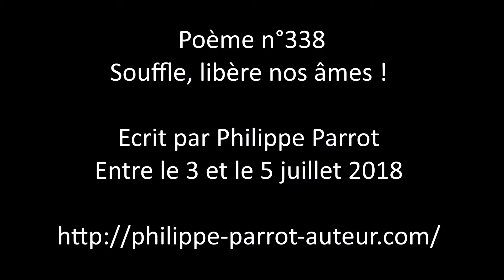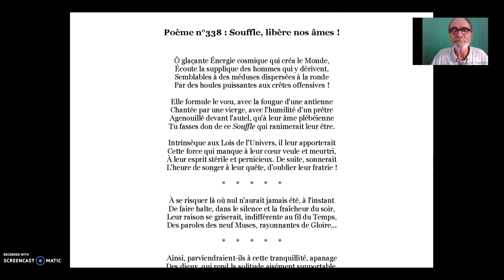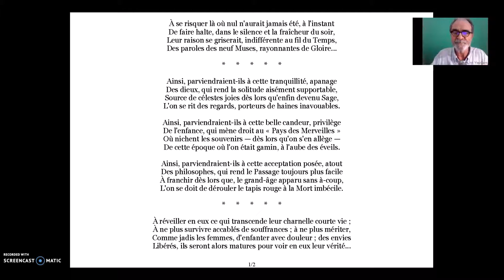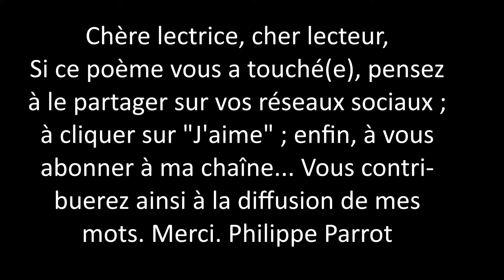Phiippe Parrot : Poème contemporain lu 338 : Souffle, libère nos âmes !